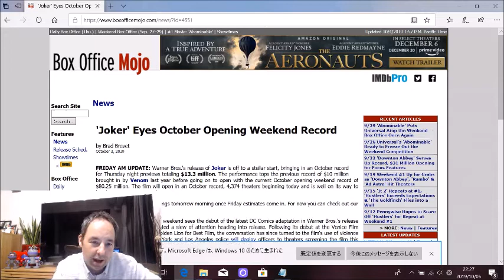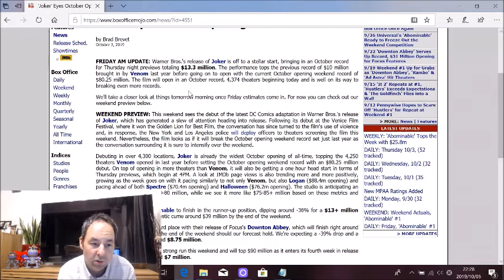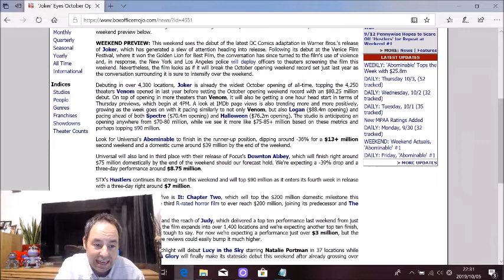JOKER Has GREAT Box Office Start!!!